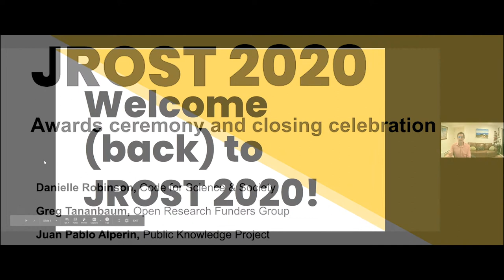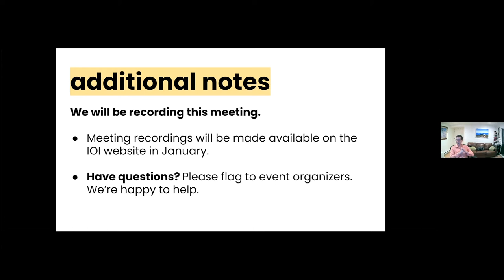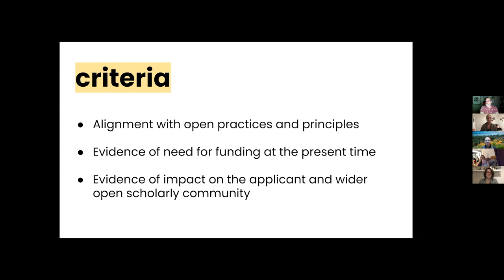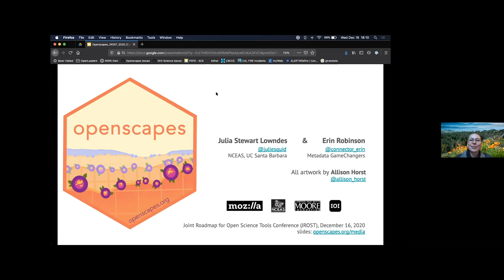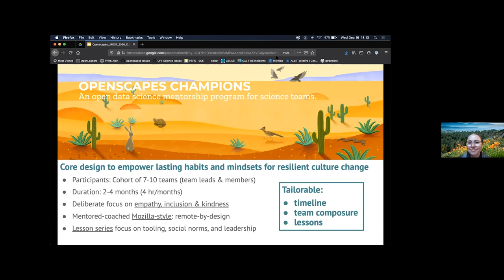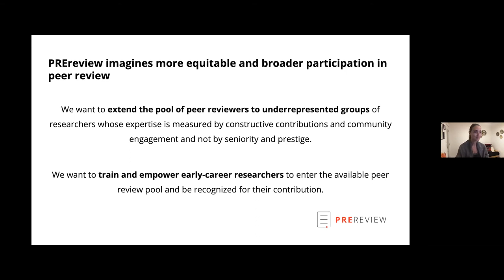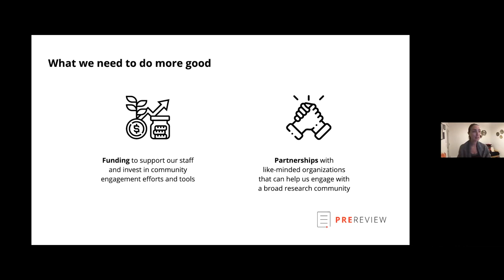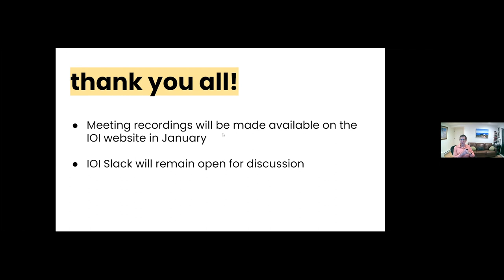Awards ceremony and closing celebration part 2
Awards ceremony and closing celebration led by:

Danielle Robinson, Code for Science & Society;
Greg Tananbaum, Open Research Funders Group;
Juan Pablo Alperin, Public Knowledge Project.